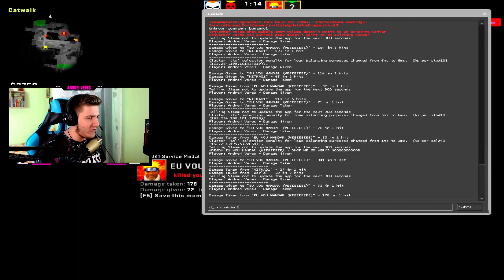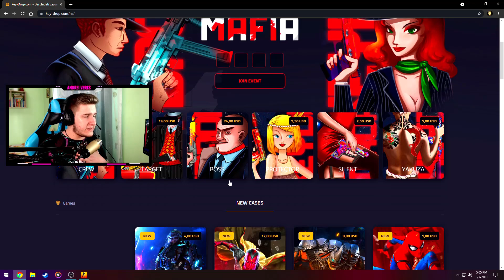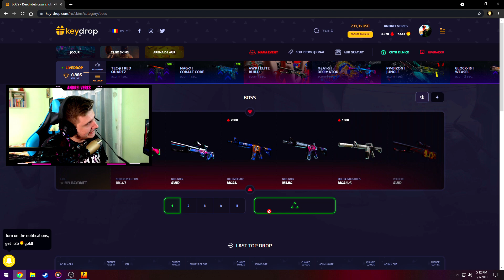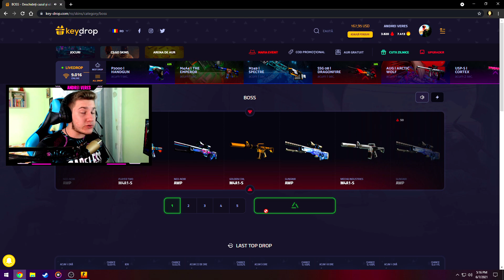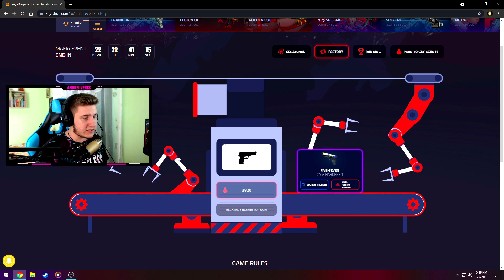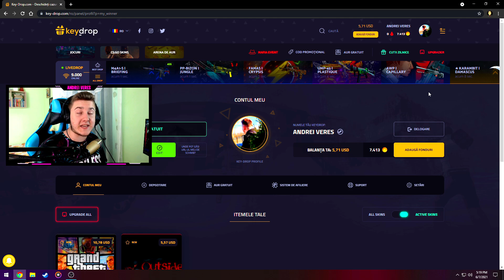DACĂ MOR *ÎMI CREȘTE ȚINTA* ȘI DESCHID CUTIE PE CS:GO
► TINTA : CSGO-qKKKb-2Y4Ze-STnQF-keUyW-Rx6KQ